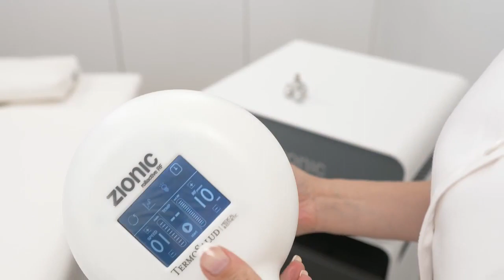Zionic, Πρωτοποριακή τεχνολογία κατά της κυτταρίτιδας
Το ZIONIC της Termosalud Medical & Aesthetic έχει προηγμένη τεχνολογία κατά της κυτταρίτιδας και συνδυάζει: ενεργό, βαθύ, περιστροφικό μασάζ (MARP) και μονοπολική ραδιοσυχνότητα (RF).

Είναι το μόνο μηχάνημα στην αγορά που προσφέρει άμεσα ορατά αποτελέσματα:
• Μειώνει την κυτταρίτιδα και την όψη φλοιού πορτοκαλιού
• Προσφέρει εξαιρετικά αποτελέσματα σύσφιξης σώματος χάρη στην αύξηση του κολλαγόνου και της ελαστίνης
• Προσφέρει ενυδάτωση και πυκνότητα στο δέρμα
• Καταστρέφει το λιπώδη ιστό
• Ενεργοποιεί το μεταβολισμό των κυττάρων
• Λειτουργεί σε τρία επίπεδα: επιδερμικό, επίπεδο μυών και επίπεδο αγγείων
• Βελτιώνει την κυκλοφορία του αίματος και του λεμφικού συστήματος
• Παράγει ένα χαλαρωτικό και αποσυμφορητικό αποτέλεσμα
• Μηδενικό κόστος λειτουργίας καθώς δεν έχει αναλώσιμα